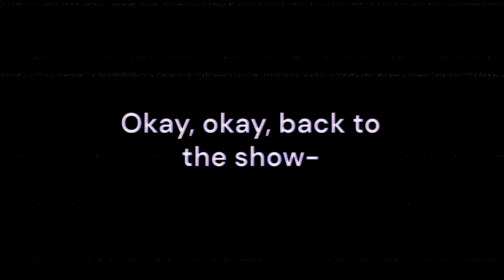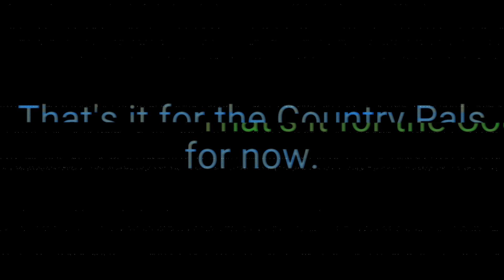COUNTRY PALS | Short Greenville Edit | w/ EEE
Howdy Everyone! Something a little new and probably a bit strange to a lot of you, but here is a little edit I made of me and my friend EEE driving our old Chevys in Greenville. Some of you may recognize him from The Life Of A Wild Vehicle videos I did a while ago and from a lot of my shorts. Anyway, I hope you all like it as I've been wanting to post more Greenville videos. :')

🦾 Music in the background belongs to the editor I use!
🦾 Any music playing in the background during unmuted bits are from the game!